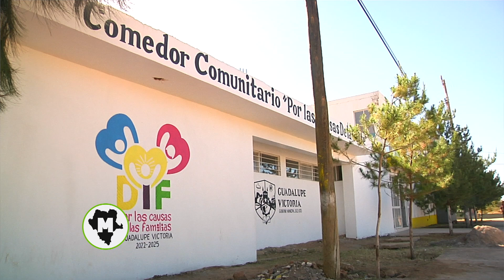Inaugura David Ramos comedor del Centro de Desarrollo Comunitario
El alcalde de Guadalupe Victoria, David Ramos, inauguró el comedor del Centro de Desarrollo Comunitario, el cual, atenderá a estudiantes de siete escuelas primarias y las dos secundarias de dicho municipio.